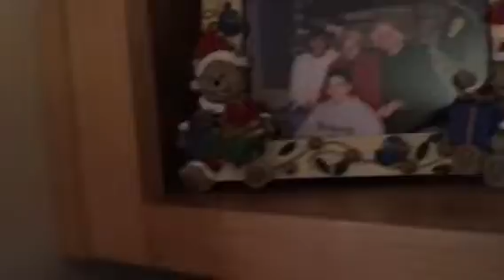White Christmas at the Knowlton's